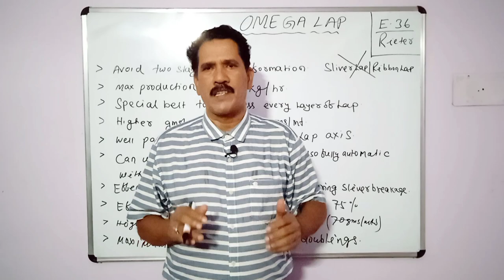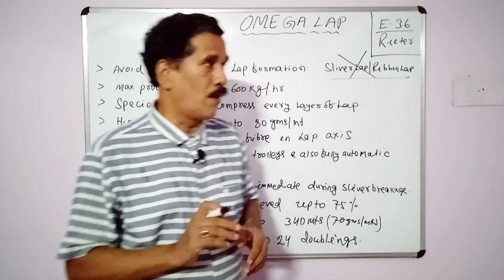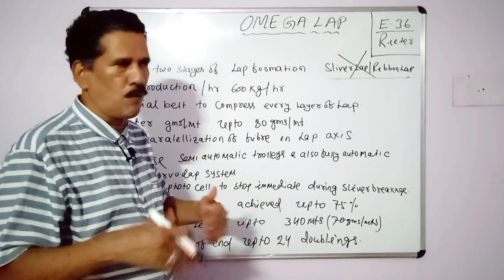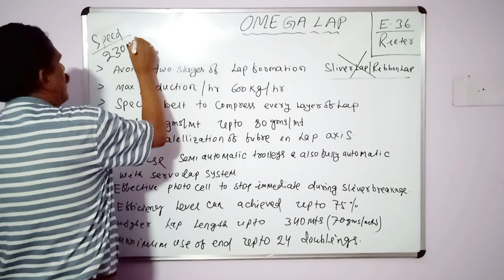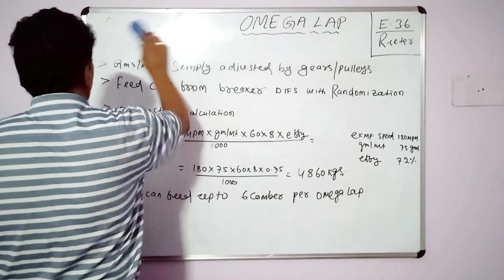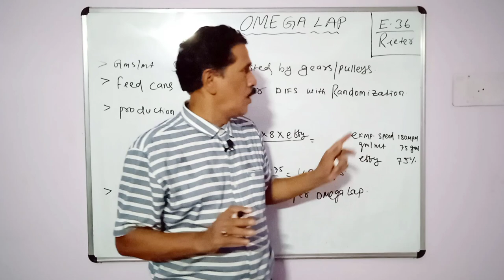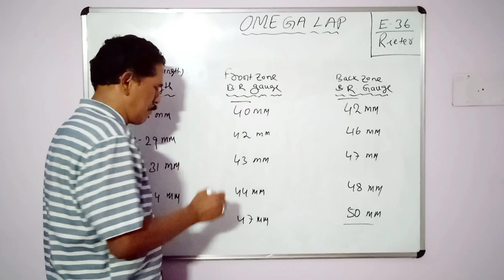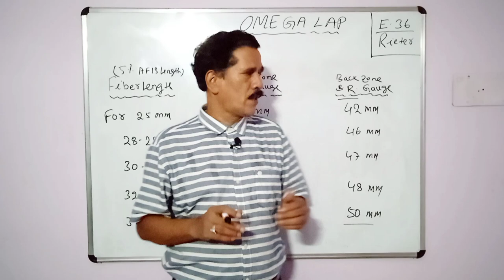Omega Lap ( Rieter E36 )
Omega lap is a latest Pre-Comber machine having high production rate without deteriorating the quality. It also helps in decreasing power consumption. It can be attached with Servo Lap system, feeding to comber without touching the lap.